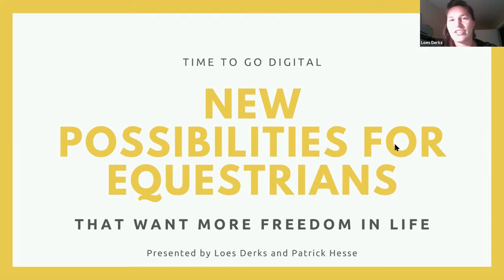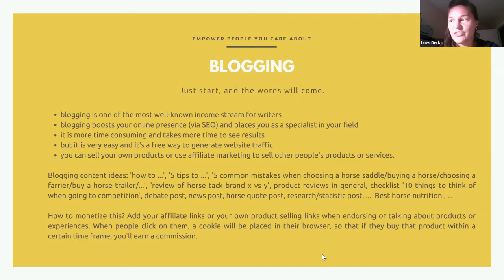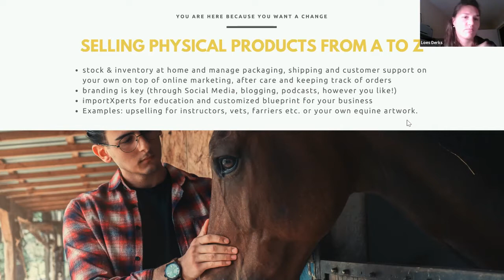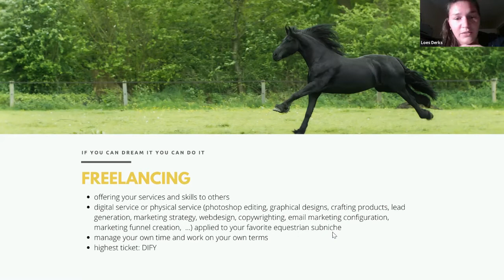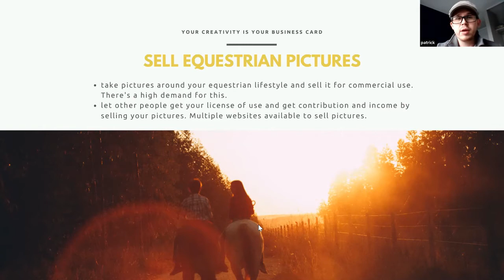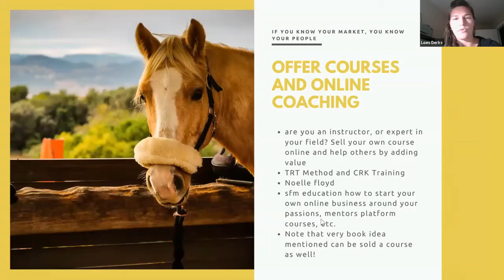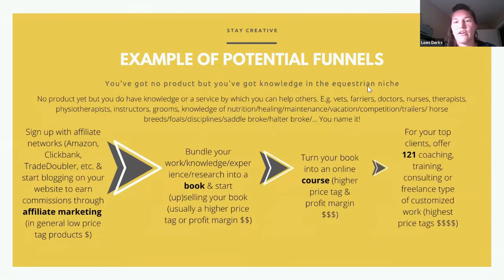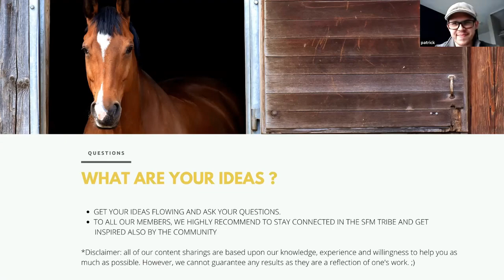10 Ways for Equestrians to Start Online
Let's just face it ...

Working full-time does not leave much time left for what you really LOVE to do, right?

But what if you would turn your skills and passions into an online business?

The thing is that we can change our income stream in order to have more time and freedom to enjoy our life!

For me for example, this generates a life of fulfillment and passion… because I finally have everything I need to support my equestrian lifestyle!

Equestrian or not, the knowledge we're sharing is applicable for every business idea, skills or niche!

Sign up to receive your first 3 training videos for free and learn how to build passive income streams online!

In this specific webinar, Patrick and I will be teaching you 10 different ways by which you can start an online business!

Equestrian or not, what we're sharing is valuable for any business, but because we're equestrians ourself we've applied it mostly within the equestrian market.

Learn here how an Online Business helps Horse Owners with lack of time

Ok, so you want to start an online business because you want to create a lifestyle with more time for your horse, your partner, your family and/or to increase your overall life quality, but ...

You might be wondering ... How to actually find the time to start an online business?!

As we're dedicated to help you get started, we've prepared a WEBINAR as well as an EBOOK for you with 10 Time Hacks by which you can find 35 hours per week or more to get your business started!

Btw, to learn more about the convertri funnel builder I mentioned

Cheers!
Loes

P.S.: post your business idea in the comments below and I'll think along with you or give you advice!